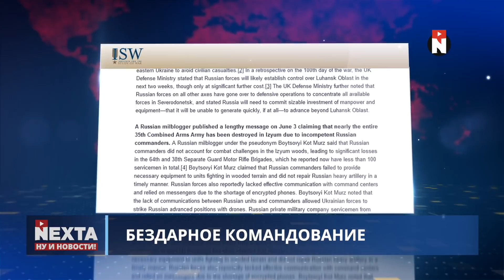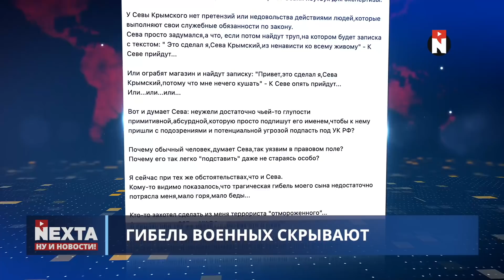Вот кто спас Патриарха от санкций / Ну и новости!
00:00 Ну и новости!
01:44 Обстрелы Сумщины и Одесчины
02:59 10 дней обороны Северодонецка
05:12 Вторая самая горячая точка Украины
07:03 Всё хорошо с судьбой защитников "Азовстали"
08:04 Бездарное командование. Как затонула "Москва"
09:57 Наступление на Киев всё ещё возможно
10:47 Очередная многоходовка Лукашенко
12:22 Вот кто спас Патриарха от санкций
14:24 Невзоров теперь украинец!
15:50 Чудесная история спасения харьковчанки
17:06 Спасибо за просмотр и поддержку!

TRC20 - usdt и любые активы в сети Tron
TPikcfnXwhPgT537cU213uuJT4VpSsiU38

Любые активы в сети BNB-BEP20, ETH-ERC20, Avalanche:
0x9e672c14fefd6B50fC8c593d41e6bac32334fF0c

BTC
1B4PyGtaEy52iX19eHTj6aRREJ8V8Er93L